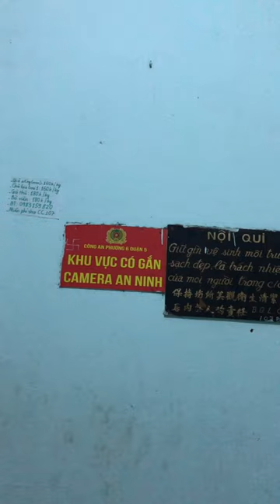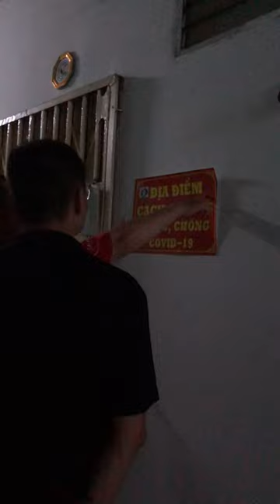Chung cư quỷ ám Quận 5 | Lee Cường Xì Dầu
Ngày hôm nay tôi sẽ nói về sự hiện diện diện của một trong những chung cư cũ đã có mặt rất lâu đời ở khu vực thành phố Sài Gòn - Chợ Lớn vào những năm trước và sau năm 1975. Trong khoảng thời gian qua tôi đã nghe rất nhiều ý kiến từ nhiều người,cũng như những câu chuyện kể,những bình luận tâm linh nói về việc chung cư này có hiện tượng siêu nhiên.

Lee Cường Xì Dầu  là kênh YouTube chính thức và duy nhất của Lee Cường

© Bản quyền thuộc về Lee Cường